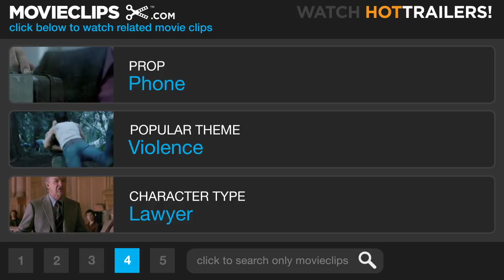The Rainmaker (3/7) Movie CLIP - Guess Who Died Last Night? (1997) HD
CLIP DESCRIPTION:
Rudy (Matt Damon) gets a late-night phone call from Deck (Danny DeVito), who crows about a piece of good news.

FILM DESCRIPTION:
Francis Ford Coppola is both scripter and director of this drama adapted from the John Grisham novel about broke, inexperienced Memphis law-school graduate Rudy Baylor (Matt Damon), ready to take any job he can find. Signing on with slimy Bruiser Stone (Mickey Rourke), he learns ambulance-chasing tactics from Bruiser's leg man Deck Schifflet (Danny DeVito) and meets battered teen Kelly Riker (Claire Danes), abused by her husband (Andrew Shue). Baylor has his own clients -- friendly Miss Birdie (Teresa Wright), who has a large estate to dispose of, and desperate Dot Black (Mary Kay Place), whose son Donnie Ray (Johnny Whitworth) has terminal leukemia. Medical intervention could have spared his life, but the Great Benefit Insurance Company denied coverage, preventing Donnie Ray from getting a life-saving bone marrow transplant. Rudy finds a place to live in the apartment behind Miss Birdie's house. Deck and Rudy split from Bruiser to start their small firm. When they take on the Blacks' case, they go up against the insurance company's high-priced law firm and are continually thwarted by slick lawyer Leo F. Drummond (Jon Voight). Rudy's voiceover narration was scripted by Michael Herr. Filmed on location in Memphis.

CREDITS:
TM & © Paramount (1997)
Cast: Matt Damon, Danny DeVito
Director: Francis Ford Coppola
Producers: Michael Douglas, Fred Fuchs, Georgia Kacandes, Steven Reuther, Gary Marcus
Screenwriters: Francis Ford Coppola, John Grisham, Michael Herr